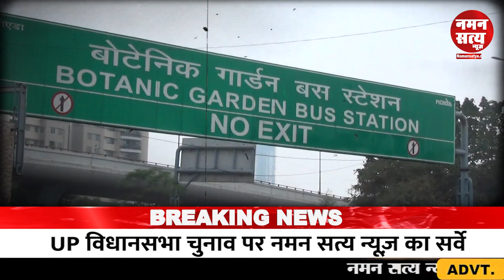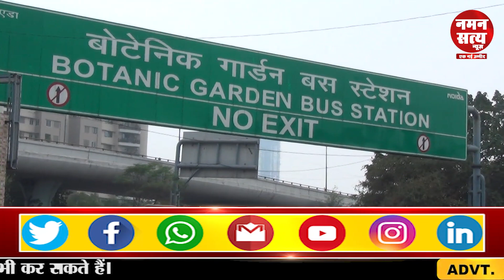UP चुनाव पर नमन सत्य न्यूज़ का सर्वे | Up Election 2022 Public opinion Poll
अगर आप नमन सत्य परिवार के साथ जुड़ना चाहते हैं या आर्थिक सहयोग देकर नमन सत्य परिवार को आगे बढ़ाना चाहते है तो आपका नमन सत्य परिवार दिल से स्वागत करता है। नमन सत्य महज एक प्रयास है, देश की हर छोटी-बड़ी खबर जनता तक सही, सटीक और निष्पक्षता के साथ पहुंचने की, क्योंकि हम किसी पार्टी के वक्ता नहीं है, हम किसी पार्टी के गुलाम नहीं है, हम दिखाएंगे वहीं जो खबर होगी सही, इसलिए हम कहलाते है “नमन सत्य” एक नई उम्मीद।

वॉट्सएप , ट्विटर , फेसबुक और इंस्टाग्राम पेज से जुड़ने के लिए क्लिक करें।

प्रचार-प्रसार के लिये आप हमें इस पते पर संपर्क कर सकते है।
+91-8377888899